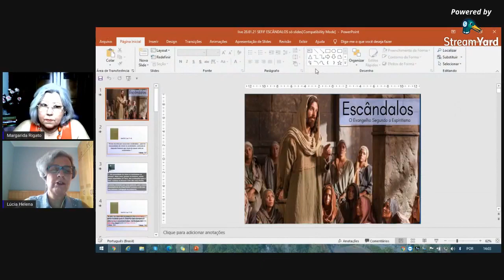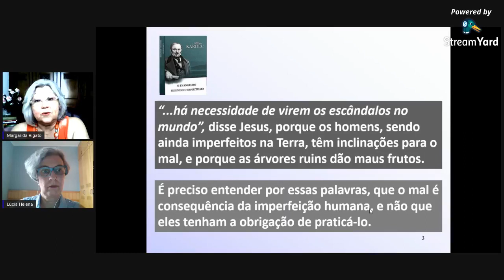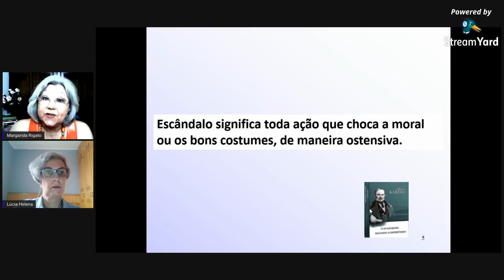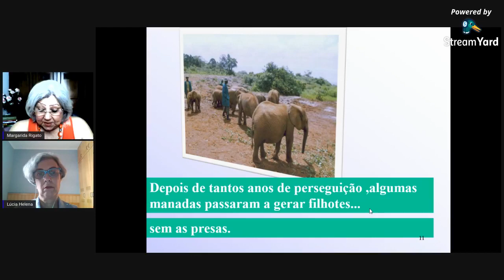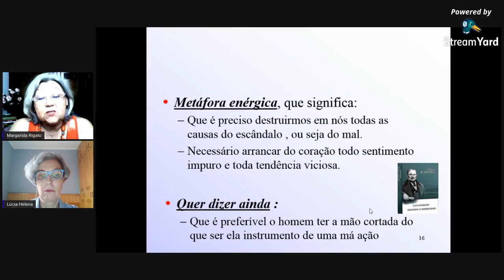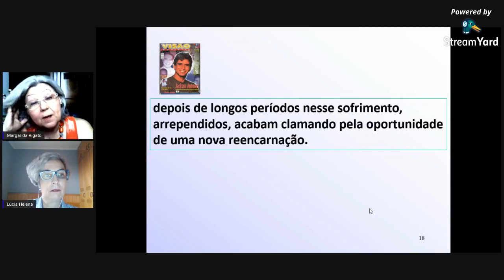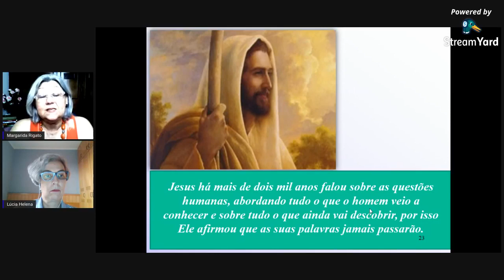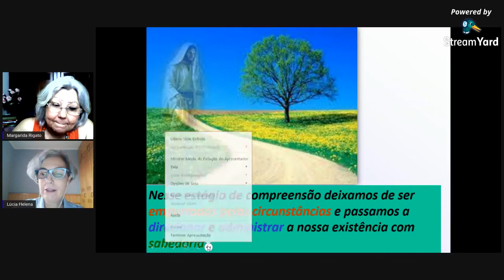Palestra SEFIF 28/01/2021 | Escândalos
Live com Palestra, Vibrações e Passe
Sociedade Espírita e Filantrópica Irmã Francisca